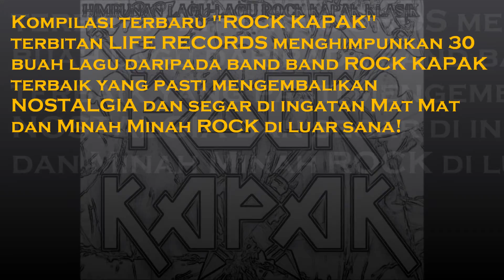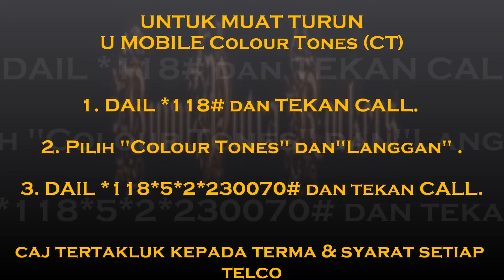BPR - GUA MUSANG (Official Audio)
BPR  -  GUA MUSANG

Maxis/ Hotlink: Dail *131*89490# dan tekan CALL

Digi: SMS CT 0029970 dan hantar ke 2000

Celcom: Dail *888*95616# dan tekan CALL

Lirik : Joey BPR (Goodsound Music Publishing Sdn Bhd)
Keluaran: Life Records

Dapatkan versi penuh lagu ini yang terdapat di dalam album ROCK KAPAK keluaran Life Records. Sila klik link ini utk keterangan lanjut: